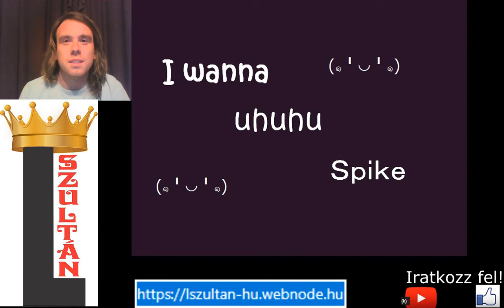A BGM KOLOSSZÁLIS K2 SMC Stage 3-2 I Wanna Uhuhu Spike végigjátszás #1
Tüskéket kell kikerülnöm, az itteni akadályok nagyon nehezek. A BGM nagyon jó zene, meghallgatni is érdemes.